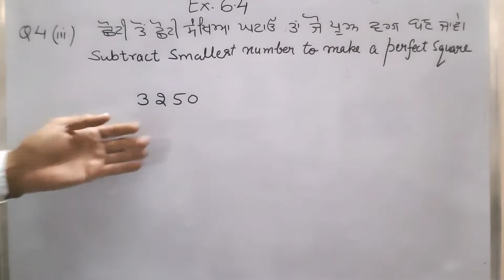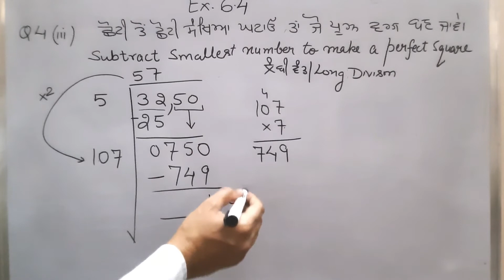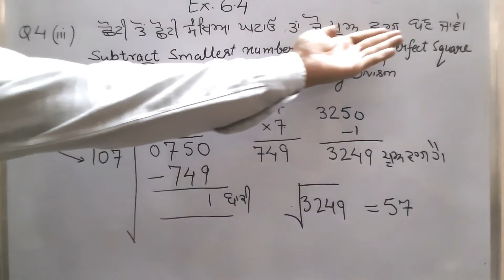Class 8.Ex 6.4 Q.No.4(3) ਕੀ ਘਟਾਈਏ ਕਿ ਪੂਰਨ ਵਰਗ ਬਣ ਜਾਵੇ। What should be subtracted to make perfect sq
How to find the Smallest number which should be subtracted to make a perfect square.